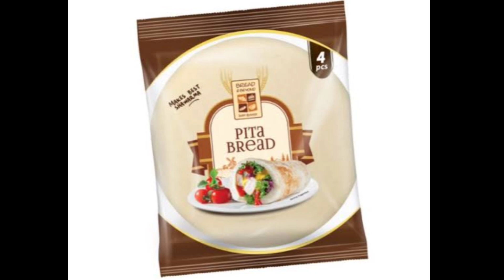"Trying Something New: Homemade Pita Pizza for the First Time!" || NEW VLOG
The Best Home Made Pita Pizza||New Vlog||17-April-2023
In this video, I share my experience of making pita pizza at home for the very first time! I was looking for something different to try in my kitchen and thought why not try a homemade pizza with pita bread as the base. The process was simple, quick and easy to follow, making it a perfect recipe for beginners.

In the video, you will see me preparing the toppings and assembling the pizza before baking it in the oven. I also share some tips and tricks that I learned along the way to ensure that the pizza comes out perfect every time.

If you are looking for a delicious and easy recipe to try at home, then this video is definitely for you. So, grab some pita bread, your favorite toppings and join me in making homemade pita pizza!
Ramadan
4 Kids Favorite Milk Pudding Recipes in 15 MINS | Kids Milk Dessert
Cheesey Chicken Crepes Recipe ♥️ | Easy Breakfast Recipe
Incredible! Quick Breakfast Ready in 5 Minutes! Super Easy and Delicious!
iftari